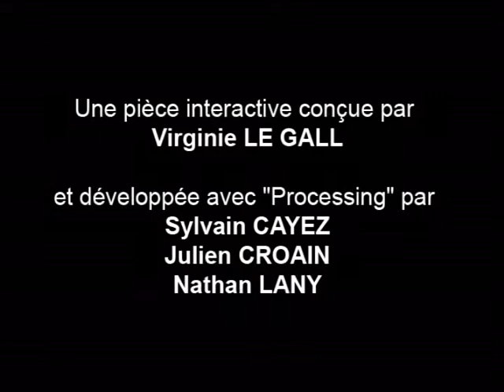les mouches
Installation interactive réalisée dans le cadre d'un WorkShop commun à des étudiants de l'Econe Nasionale Supérieure d'Arts de Paris Cergy (ENSAPC) et l'école supérieure d'informatique ITIIN. Réalisé en une semaine par 4 étudiants et présenté au public (300 personnes) lors de la soirée d'inauguration du festival Image par Image 2007 au Centre des Arts d'Enghien les Bains.